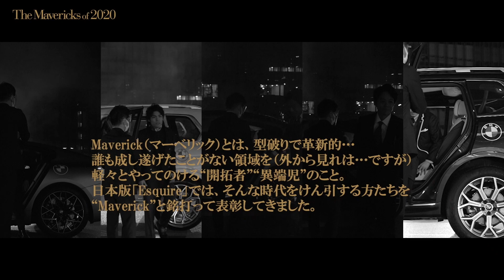【The Mavericks of 2020】ダイジェスト｜Maverick｜ Esquire Japan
〇【食／ビジネス部門】石田 聡（Smile Food Project 共同代表 / 株式会社CITABRIA 代表取締役）

Maverick（マーベリック）とは、型破りで革新的…誰も成し遂げたことがない領域を軽々（外から見れは…ですが）とやってのける“開拓者”“異端児”のこと。 Esquire日本版ではこれまで、そんな時代をけん引する方たちを“Maverick”と銘打って、表彰させていただいてきました。

そうして2020年となり、現在は新型コロナウイルスの猛威によって先の見えない不安な時代へと突入しています。エンターテインメント、ファッション界、そして飲食業と…私たちに夢や希望そして喜びを享受してくれていた業界に不安という霧が立ち込めている中、必要なことは共に前へ進もうとするポジティブな心意気ではないでしょうか。 互いが前進を繰り返せば、この混沌とした世界にも必ずや希望の光が見えてくるはず。そんなわけで2020年の“Maverick”は、強い信念と共にいかなる逆風をもはね退け、未来を切り開こうと進み続ける方たちを選出させていただきました。

そして共に、前へと力強く進むことができたらという強い願いを込め、『The Mavericks of 2020』はチャリティという形態で2020年11月18日20時半より、東京・江東区にあるBMW GROUP Tokyo Bayにて開催いたしました。この機会に、可能な限り多くの方が自らも“開拓者”となって、共に前へと、より力強く進もうではありませんか。

協賛：BMW/ブルックス ブラザーズ/KRUG
寄付先：東京大学「新型コロナウイルス感染症緊急対策基金」

Esquire Japan
『エスクァイア』は1933年にアメリカで誕生し、現在は25カ国で刊行される世界有数の男性誌。創刊から80年、ファッションやライフスタイルにとどまらず、アート、カルチャー、ニュースなど、“すべての男性のあらゆる興味”を独自のジャーナリズムで掘り下げる。